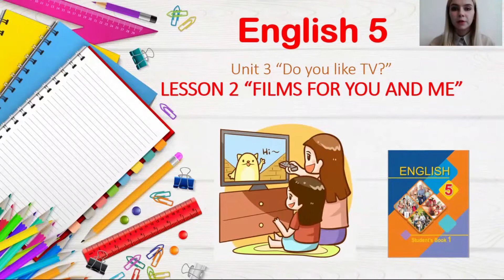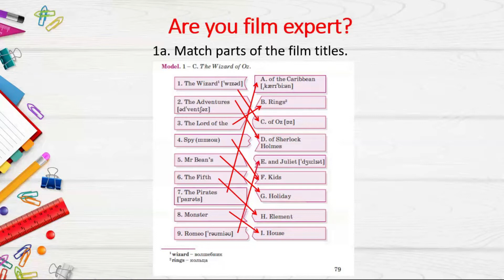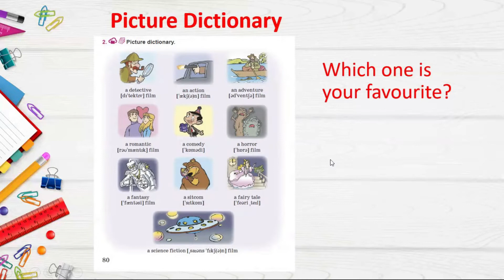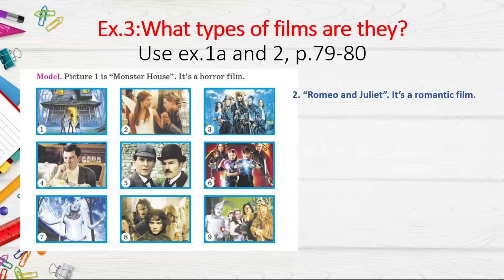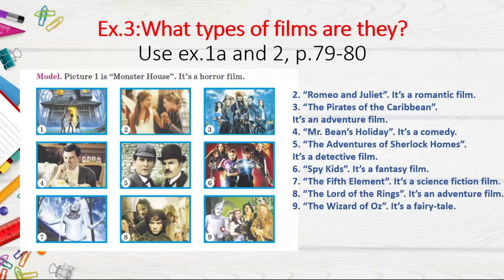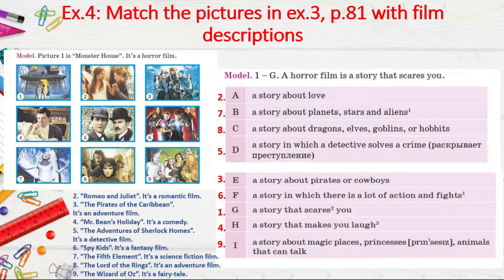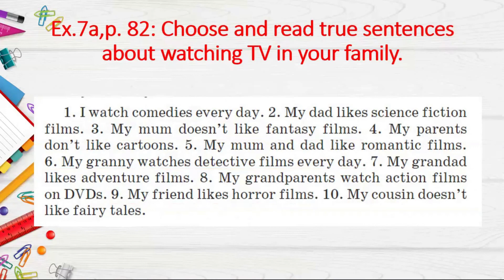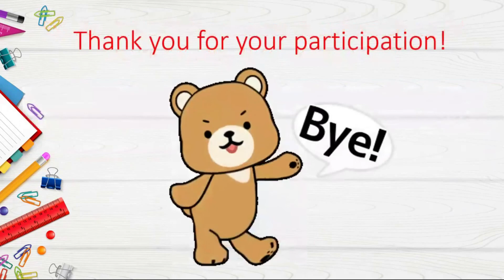Тема 20. Films for you and me